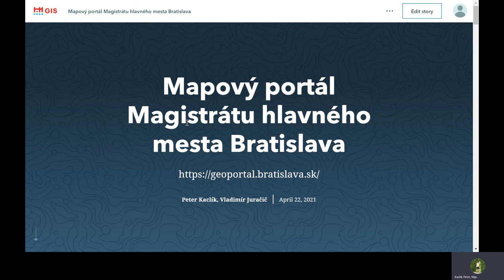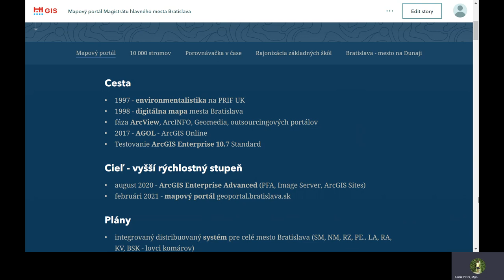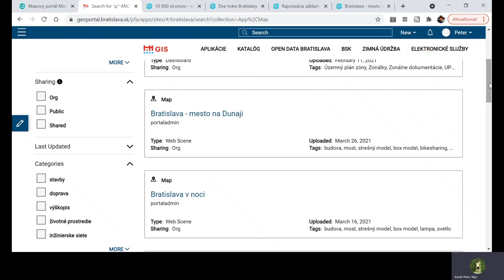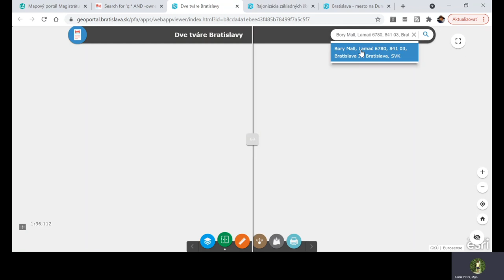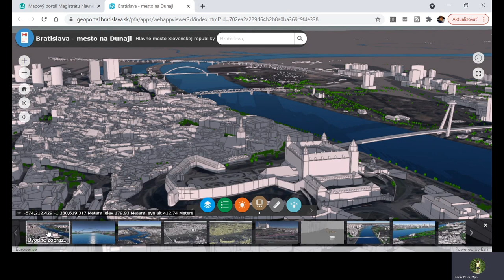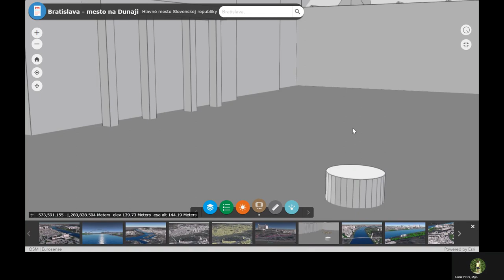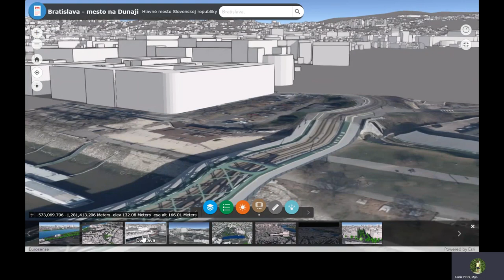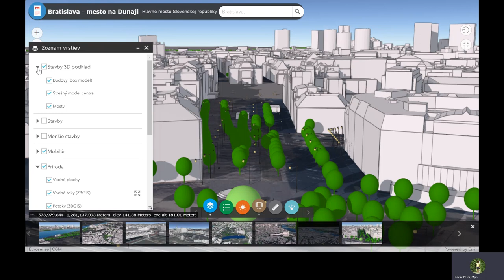Peter KACLÍK, Vladimír JURAČIČ: GIS vrstvy geoportálu hlavného mesta SR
GISkola je séria neformálnych stretnutí používateľov geografických informačných systémov pre odbornú aj širokú verejnosť. GISkola #3 sa uskutočnila 22. apríla 2021 online cez BigBlueButton. Peter KACLÍK a Vladimír JURAČIČ prezentovali tému: GIS vrstvy geoportálu hlavného mesta SR. Spracovanie videa: Peter PIESECKÝ a Miloslav OFÚKANÝ. CC licencia: Amavet klub č. 962